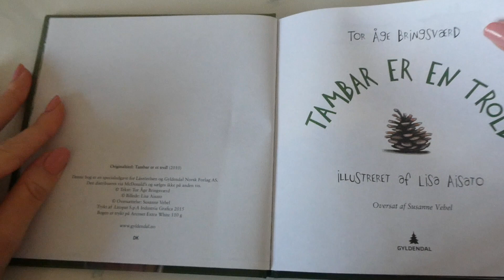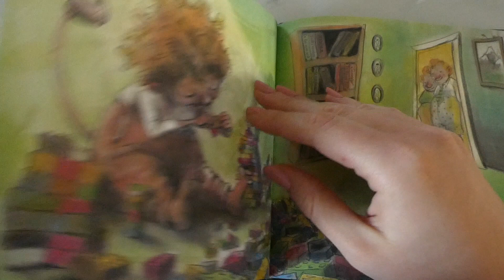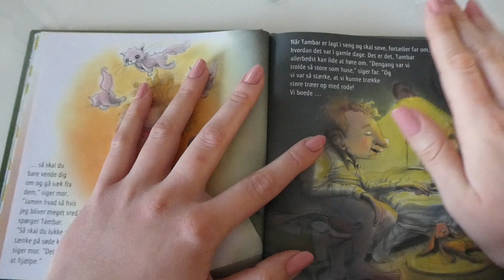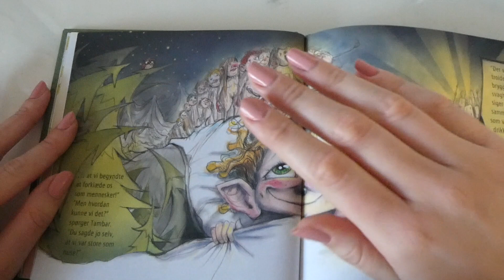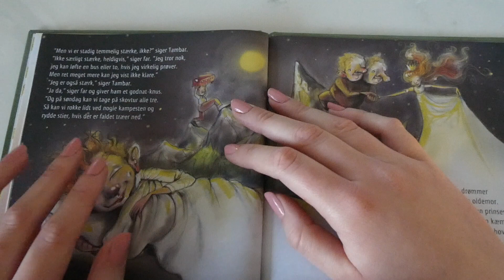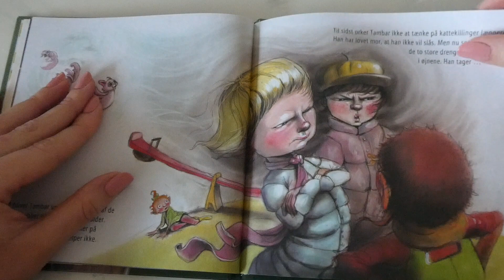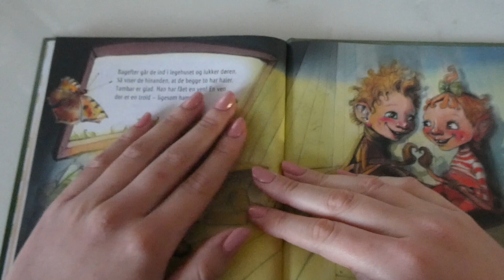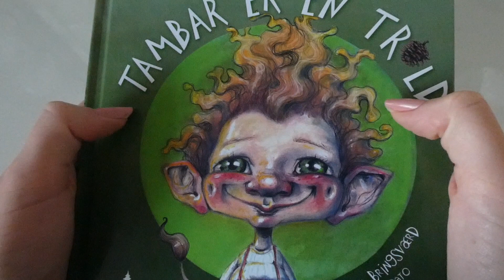ASMR DANISH STORYTELLING (Unintelligible & Gentle Whispering, Tapping, Paper/Page Flipping Sounds)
What is ASMR? (Meaning)
Autonomous Sensory Meridian Response (ASMR) is an experience characterised by a tingling sensation on the skin that typically begins on the scalp and moves down the back of the neck and upper spine. The purpose of ASMR is to relax people.